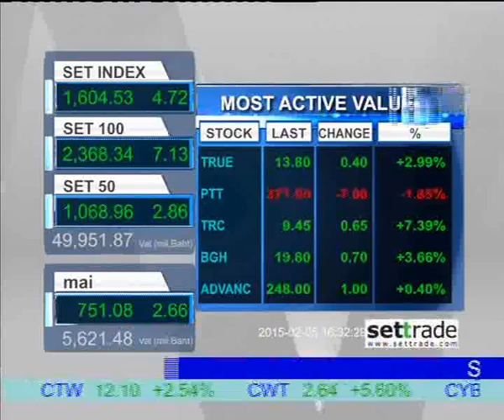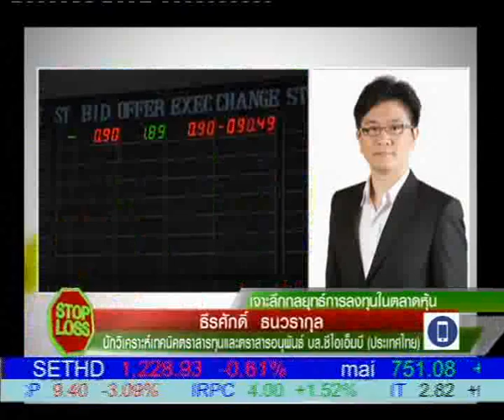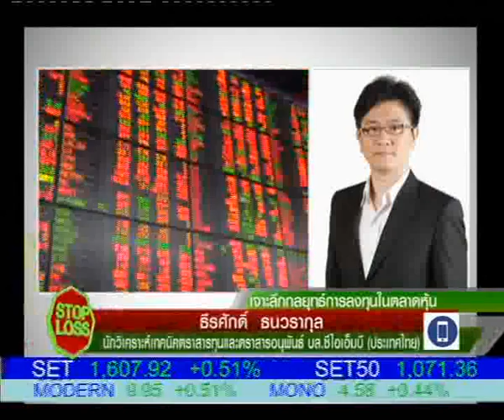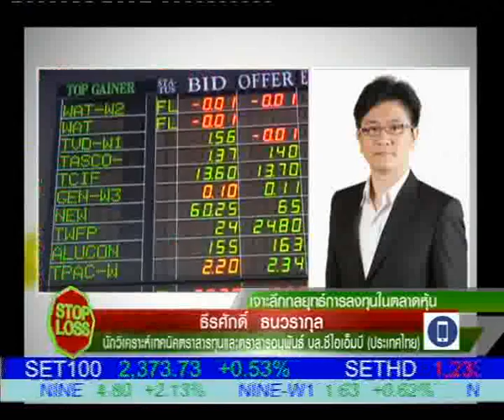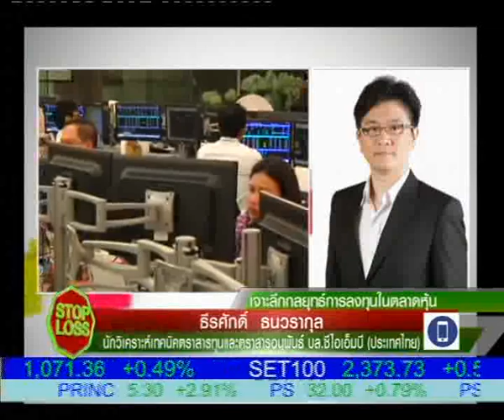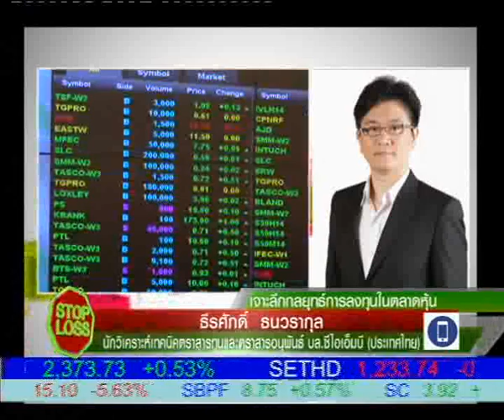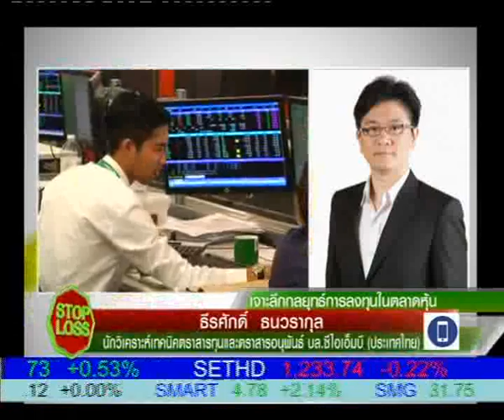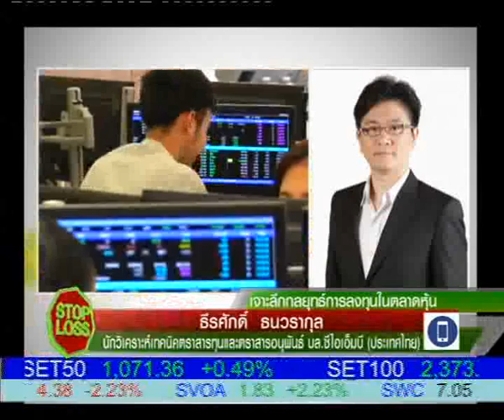STOP LOSS 5/2/58 16:30 B1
เจาะลึกกลยุทธ์การลงทุนในตลาดหุ้น กับนักวิเคราะห์
คุณธีรศักดิ์ ธนาวรากุล นักวิเคราะห์เทคนิคตราสารทุนและตราสารอนุพันธ์
บล.ซีไอเอ็มบี (ประเทศไทย)